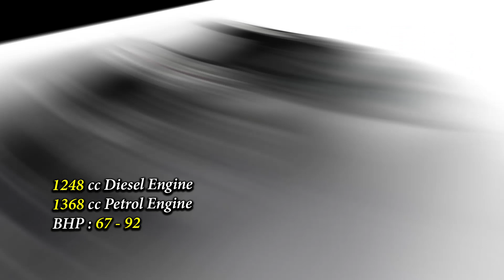FIAT कंपनी की इंडिया में कौन-कौनसी गाडिया आई | Fiat All Cars In India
FIAT कंपनी की इंडिया में कौन-कौनसी गाडिया आई
FIAT कंपनी की सभी गाड़ी

Fiat Discontinued Cars in India

Fiat 1100  --  Fiat 500
Avventura  -- Adventure
Avventura  --  Urban Cross
Ducato     --  Grande Punto 2009
Grande Punto --  Linea
Linea 2008     --  Linea 2012
Linea Classic   --  Millicento
Palio     --  Palio NV
Palio Stile  --  Petra
Premier Padmini  --  Punto
Abarth Punto     --  Punto EVO
Punto Pure  --  Siena
      Fiat Uno